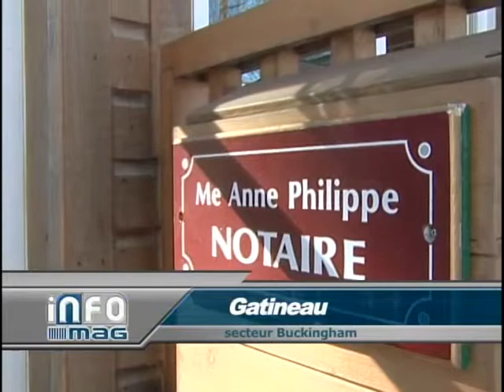Infomag - Édition du 18 février 2014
Magazine d'information local de la TVC Basse-Lièvre du mardi 18 février 2014.